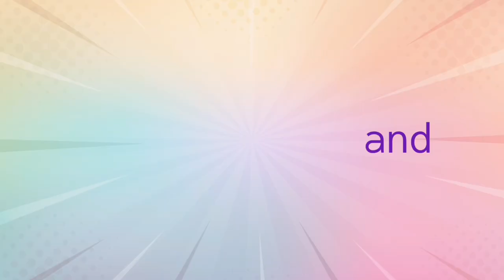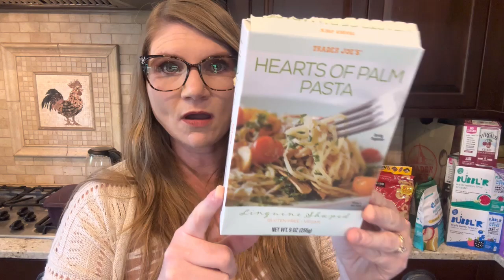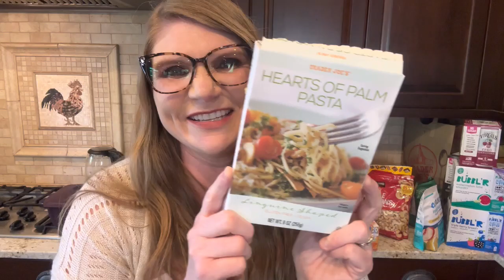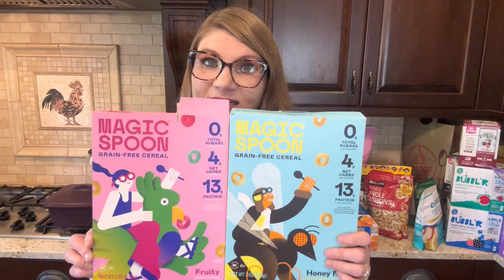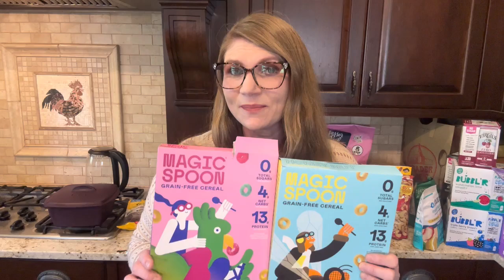Travel tips to eat healthy & save money!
Join me as we head out on a road trip! Let me show you how to make your trip a healthy success!

Join Araya Hope Generation Movers the community!